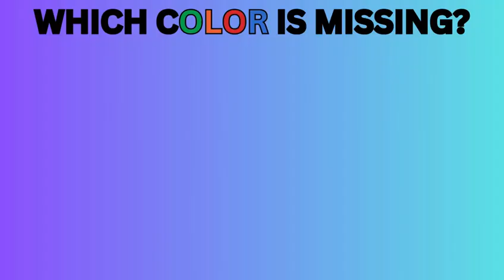Watch This Video Before It's Tomorrow...(Hurry Up!)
Chapters:
0:00 Introduction
0:28 Level One (Find the Odd Emoji)
0:47 Level Two (Find the Missing Color)
1:06 Level Three (Find Hidden Number)
1:17 Thanks